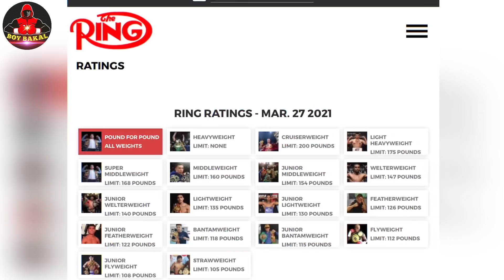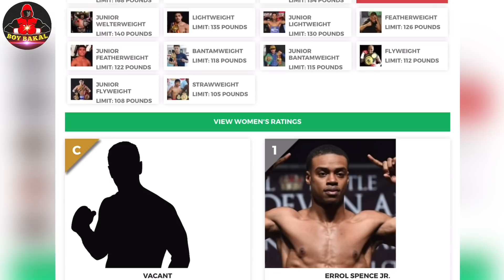Canelo Alvarez NO.1: Bagong Ranking Sa Pound4Pound Controversial Ang LISTAHAN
Credit Music:
Song: Heroes Tonight (feat. Johnning)
Artist: Janji